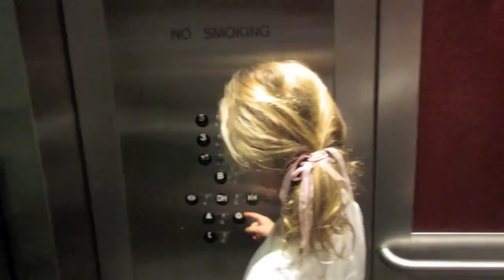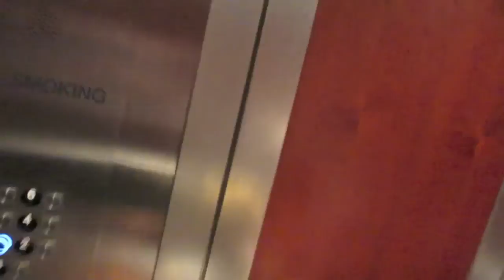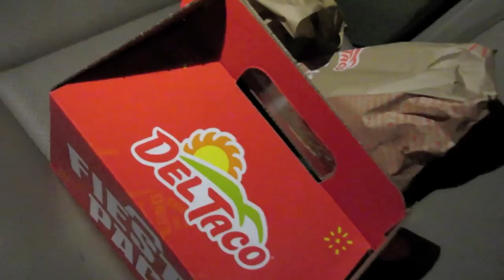Armpit Mouth Barf!!!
The joys of pregnancy!!!
We are a family that vlogs together, has fun together, plays together, loves each other and stays together, well at least for a few minutes at a time we are. Peace Out!

WE ARE HAVING A BABY!!!

17908 1/2 Magnolia st.